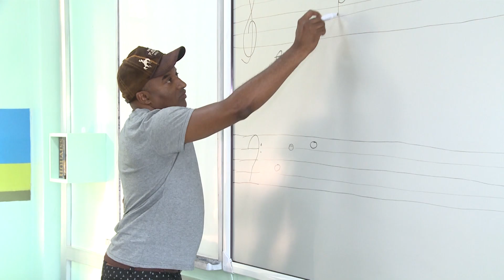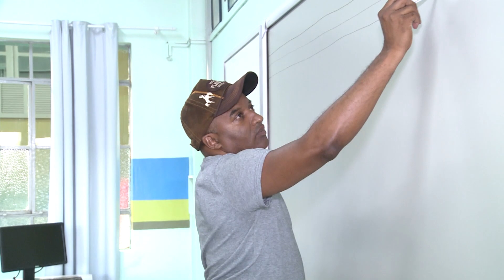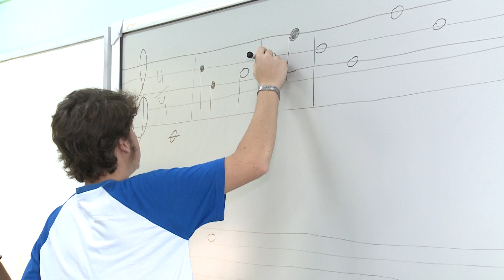Projeto oferece aulas de música gratuitamente em Cachoeira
Qualquer pessoa, a partir de 10 anos, pode aprender a tocar instrumentos de sopro como trombone, saxofone, clarinete, entre outros. Também tem aula de percussão. Mais de 20 alunos já estão em sala de aula, mas as inscrições continuam abertas. Todas as aulas são no Colégio Marista Roque. Interessados devem procurar a instituição entre 19h e 21h, terça ou quinta-feira.